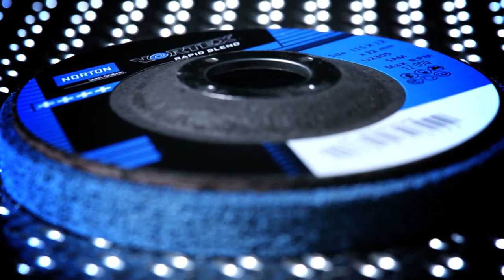Norton Vortex RapidBlend - Svetskonditionering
Med Norton Vortex Rapid Blend ytkonditioneringsrondell får man snabb och effektiv borttagning och konditionering av svetsar utan smetning och tidsödande ombearbetningar. 3 rondeller i 1 - borttagning, bearbetning & ytkonditionering i ett enda steg sparar tid.